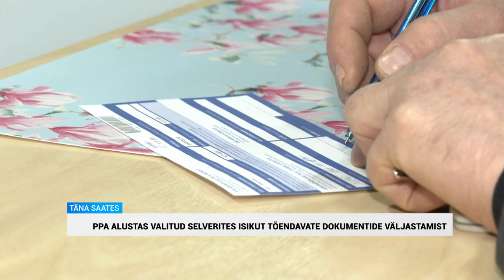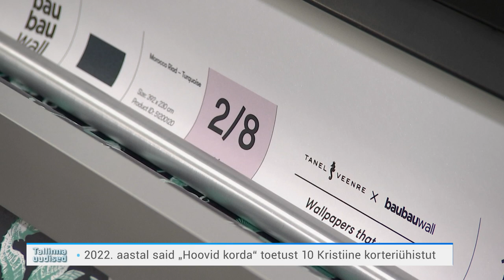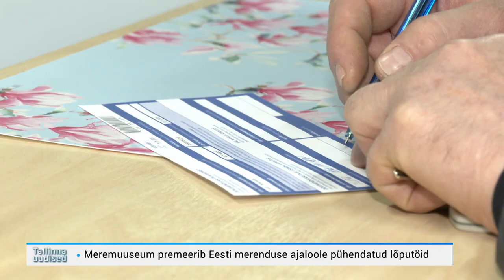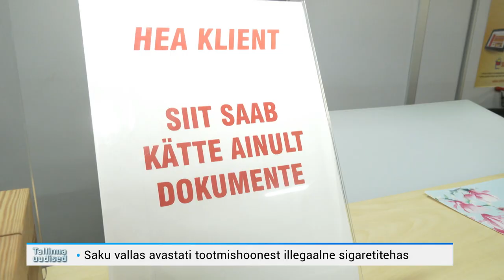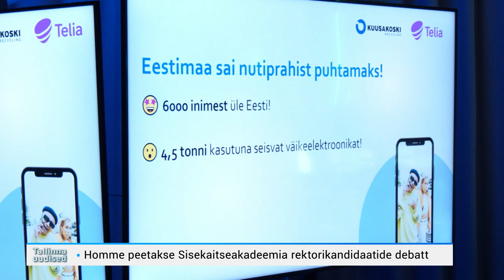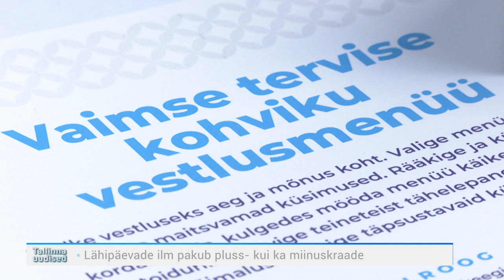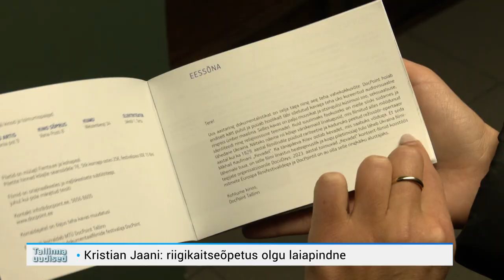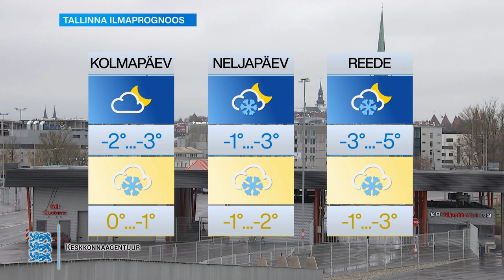31.01.2023 - Tallinna uudised